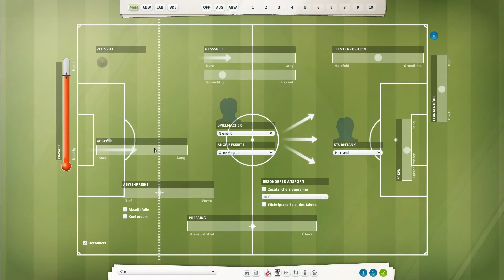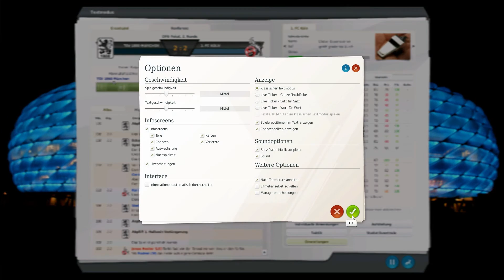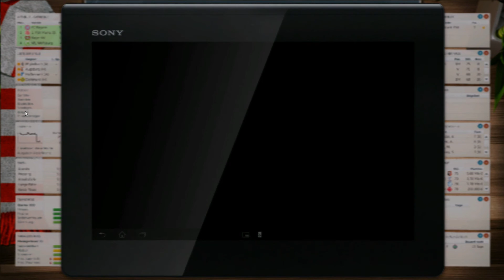Die Höger Gala | 1. FC Köln | Saison 1 | Fußball Manager 18 #013